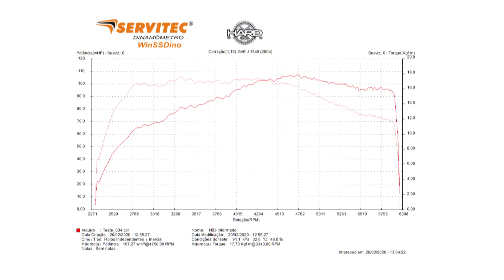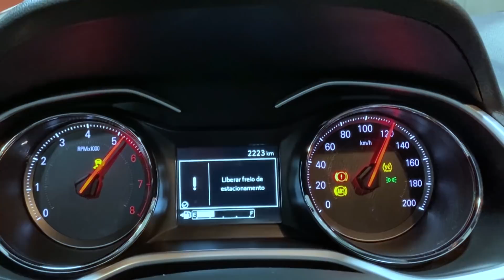Chevrolet Onix 1.0 Turbo, manual de seis marchas, no dinamômetro, com direito a tudinho no painel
Levamos o novo Chevrolet Onix LTZ, 1.0 Turbo, três cilindros, com câmbio manual de seis marchas, para o dinamômetro da Hard Performance (SP). Além das medições de torque e potência, com ar-condicionado acionado - e desligado também - demos finalzão e o painel indicou...